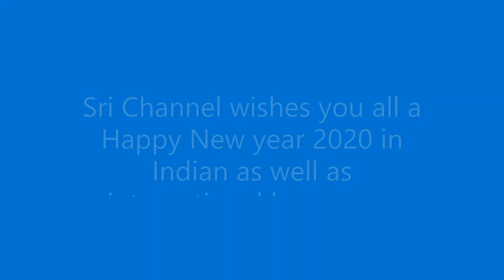HAPPY NEW YEAR 2020 │ NEW YEAR 2020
Happy New Year 2020 🎉 Happy New Year Songs 2020 🎉 Top Happy New Year Songs Playlist 2020 ▒ New Year Wishes ▒ New Year Celebrations